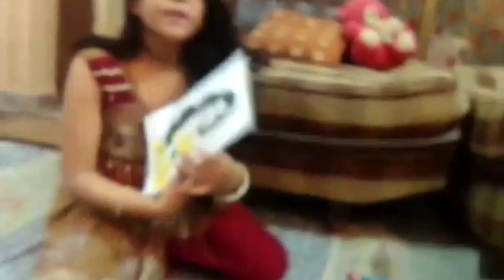living in room for 24hours with alizey ❤️❤️